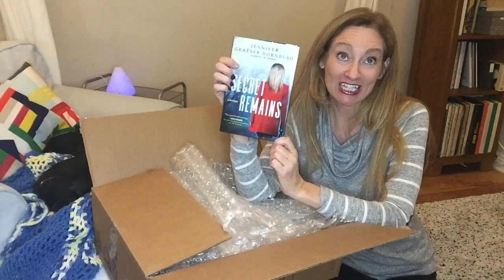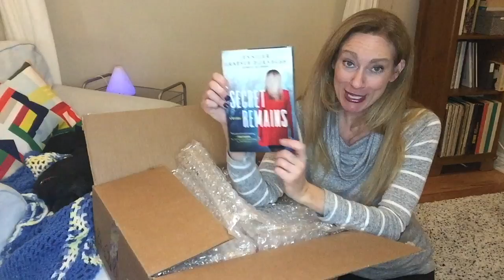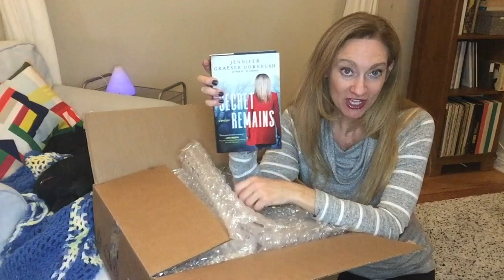Secret Remains Hardcopy Arrives!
My new novel, Secret Remains, hits the bookshelves 1/7/20!!! Get a sneak preview here!
Pre-order on Amazon now!